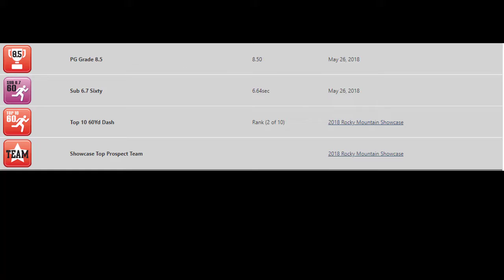Cam Kennedy- Speedy CF- 2019